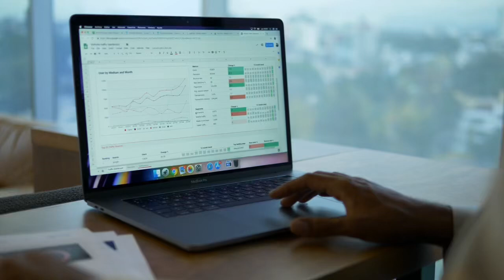Iraqi Dinar✅Shocking News! Dinar RV Finaly Could Happen by End of June –Dinar News Today